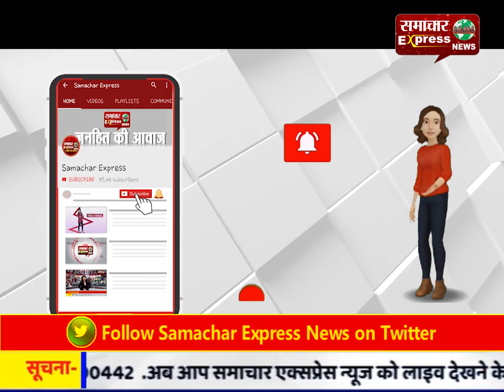आपसी झगड़े में एक युवक की मौत